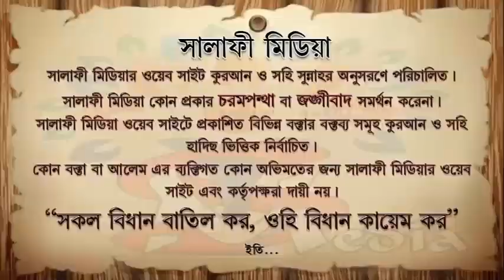দাদা দাদী নানা নানী কে সম্বোধন করার ইসলামের বিধান কি ᴴᴰ┇ শাইখ আব্দুর রাকিব বুখারী